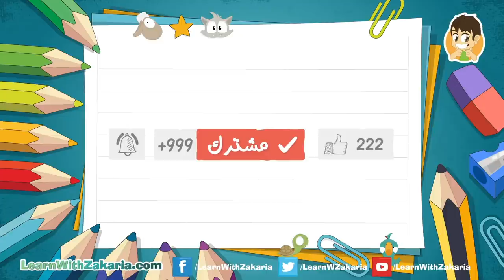حرف (W) | تعليم كتابة حرف (W) باللغة الإنجليزية للاطفال - تعلم الحروف الإنجليزية مع زكريا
هيا نتعلم كتابة حرف (W) مع هذا الكرتون، الذي سوف يعلم الأطفال كتابة الحروف  باللغة الإنجليزية.